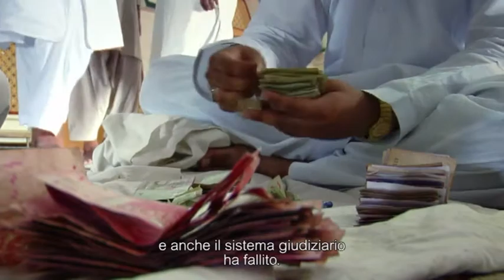MONDOVISIONI 2017 | AMONG THE BELIEVERS TRAILER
TRAILER AMONG THE BELIEVERS

Per il terzo anno consecutivo il Laboratorio Audiovisivi Buster Keaton del Corso di Scienze della Comunicazione, con sede al Campus Universitario di Savona, collabora con il comitato no profit ‘Find the Cure’ attraverso la realizzazione di elaborati audiovisivi per la promozione e l’approfondimento dei film documentari della rassegna cinematografica Mondovisioni, promossa da CineAgenzia e dalla rivista Internazionale. I temi trattati dai documentari della rassegna riguardano questioni relative all’attualità, alla politica, ai diritti umani, al mondo dei media.
Per realizzare gli elaborati della rassegna gli studenti partecipano a varie fasi accompagnati dal docente responsabile del Laboratorio, Diego Scarponi. Dopo la visione del film in anteprima, e in seguito a dibattiti tra gli studenti, docenti ed esperti invitati da ‘Find the Cure’, vengono analizzati i temi dei film proiettati e viene intervistato un esperto. I ragazzi, suddivisi in gruppi di lavoro, si occupano in prima persona di riprendere l’intervista, elaborando le domande. La fase finale è la realizzazione di (almeno) due montaggi video: il trailer del film a loro assegnato e l’intervista ad esso relativa.
Tutti i video realizzati per la rassegna sono online sul canale youtube del Laboratorio Buster Keaton, insieme a tutti gli altri progetti svolti dal Laboratorio in questi anni.

Realizzato da Laboratorio Audiovisivi Buster Keaton
Montaggio realizzato da Laura Cupelli e Sara Papini